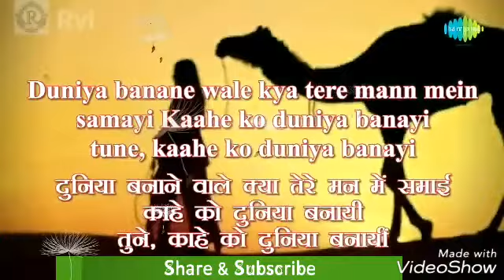Sstatus Song || Duniya Banane Wale || Teesari Kasam || Raj Kapoor & Vahida Rehman || Mukesh